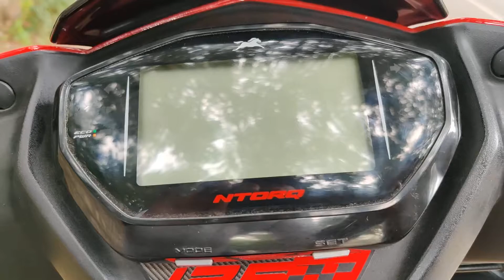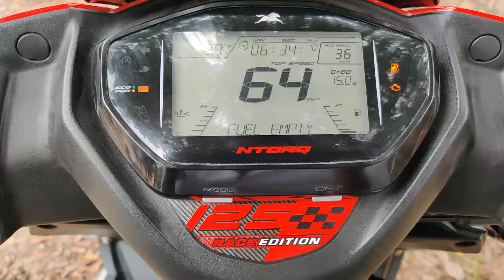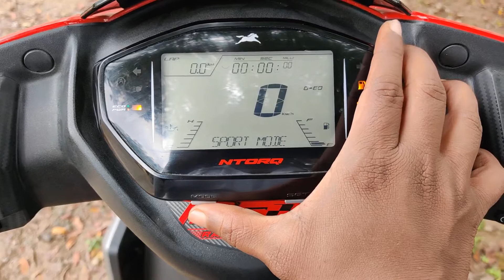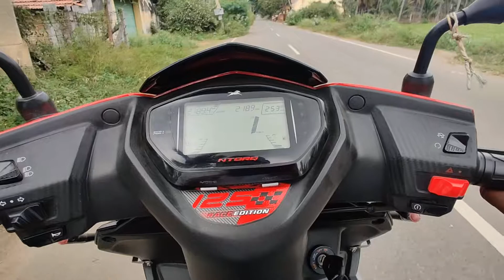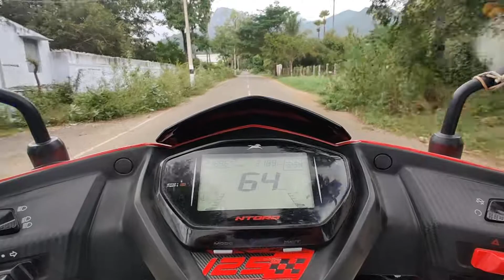TVS NTORQ 125 BS6 Race edition is here | Vicki vlogs tamil review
In this video will see the new features and specs of all new TVS NTORQ 125 Bs6 race edition...